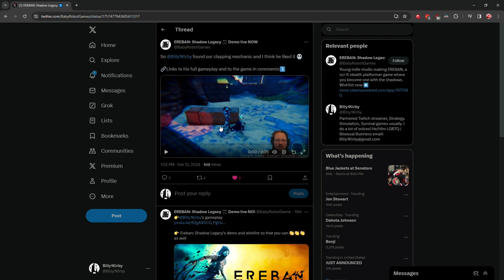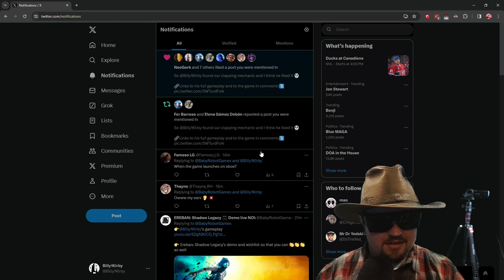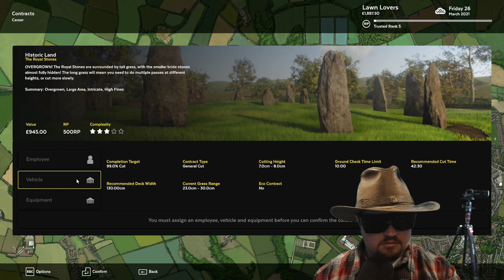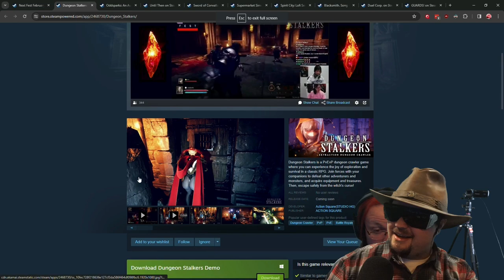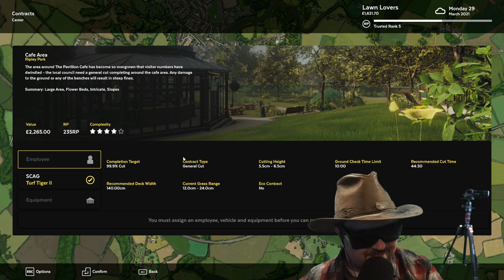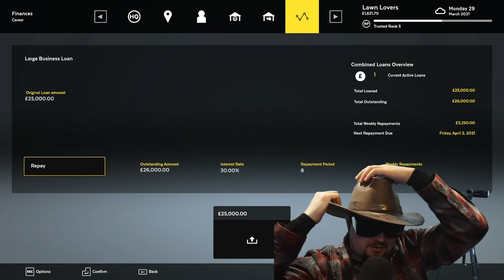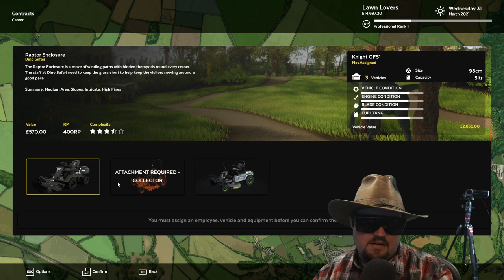Lawn Mowing Simulator - Cowboy Billy Edition Part 2